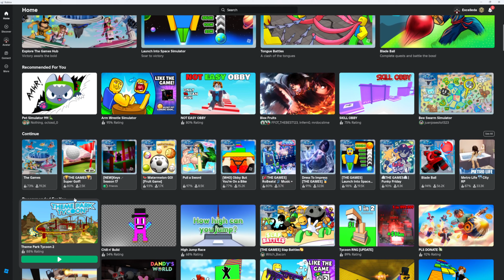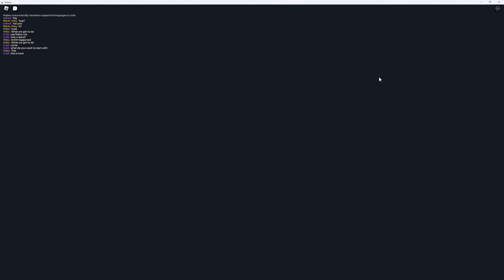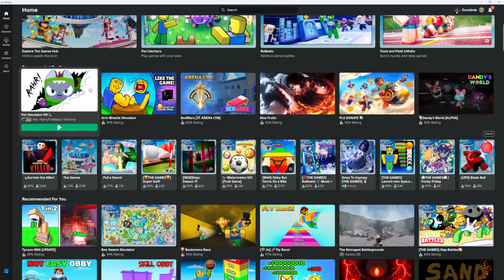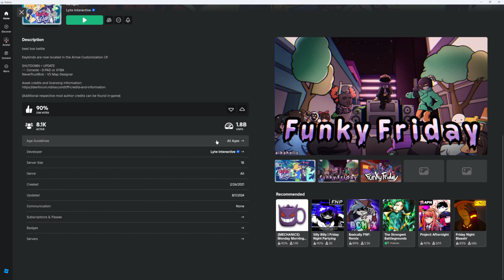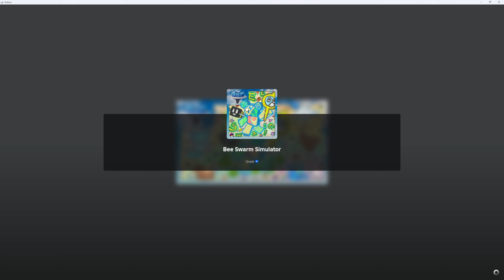GAMES ARE SO GRINDY!! Roblox The Games Part 3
In this video, I played a Roblox Event that recently came out named the Games and this is the part 3 of it.

Fractal Channel: ‪‪‪‪‪‪‪ ‪@Braylen2-ss9dm

My sister's channel: @feliciagholston538